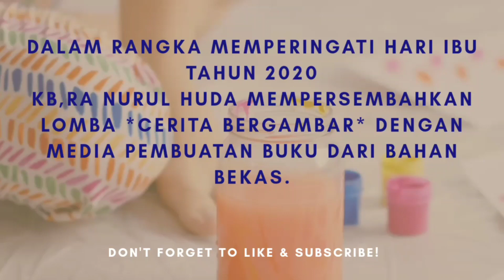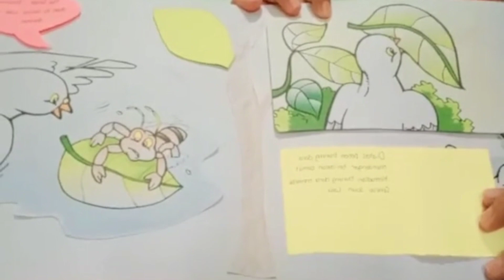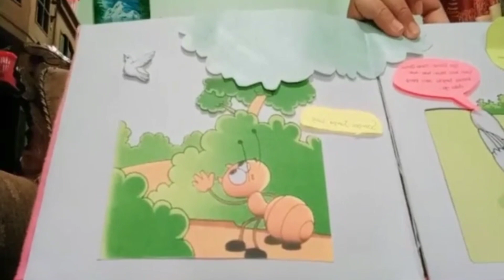Ananda Nabila Aulia Ramadhani (Kelas A3) & Kak Trysa Anggreani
Lomba bercerita RA Nurul Huda Lang-lang Singosari Malang